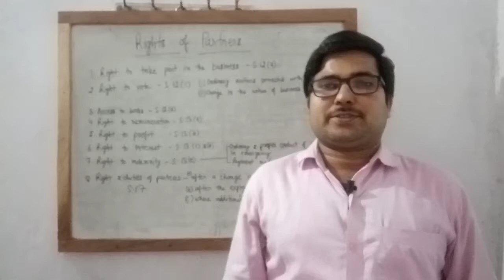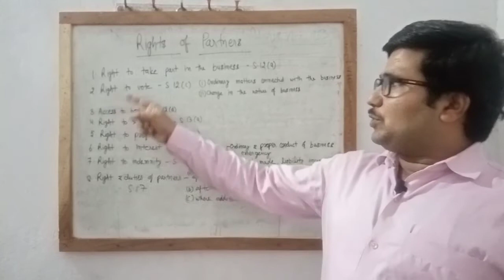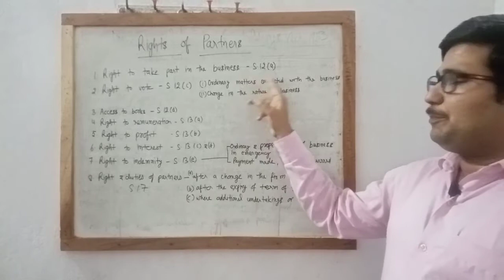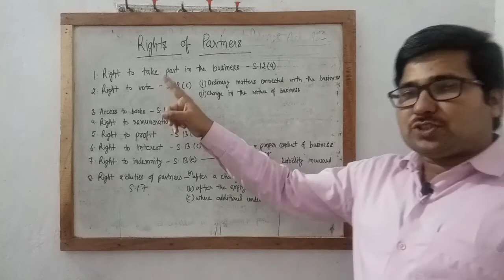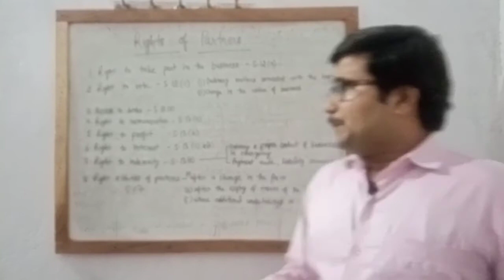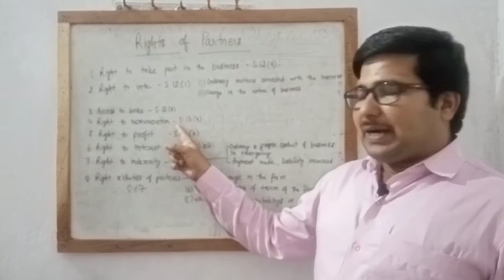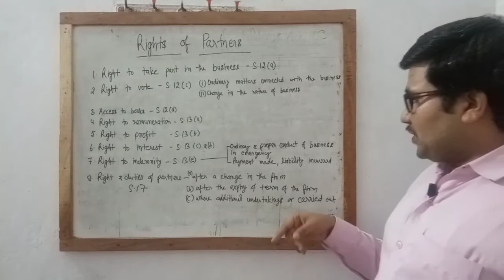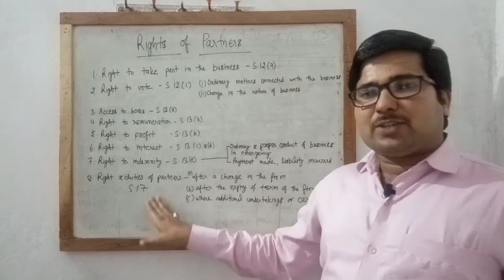Rights of Partners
LL.B. Hons. 4th sem.
Lucknow University